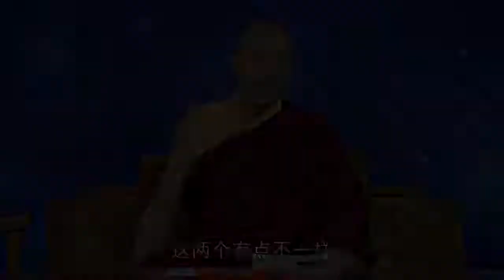内在与外在的极乐世界，一样吗？| 堪钦慈诚罗珠仁波切